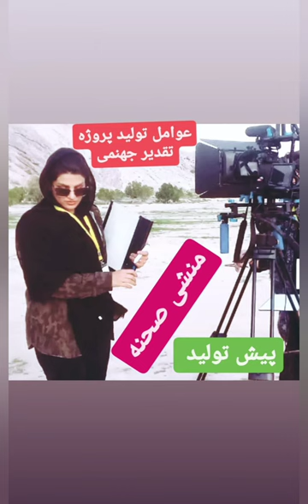writer, producer, director, Mohammad Mansouri,